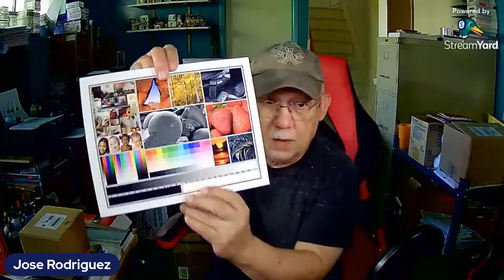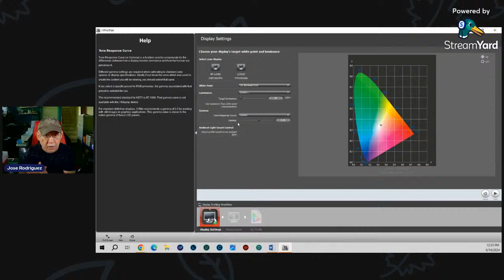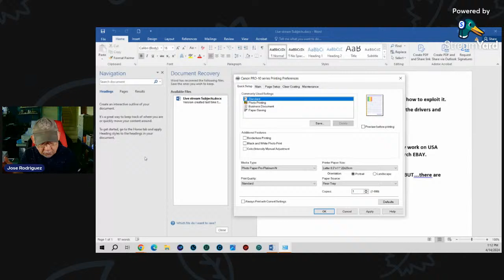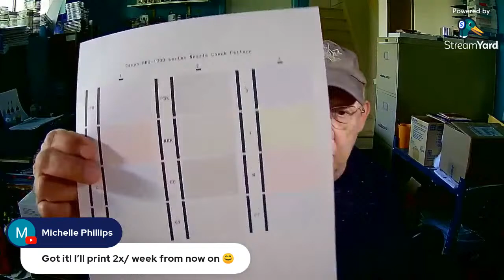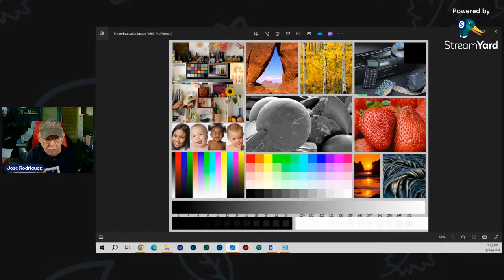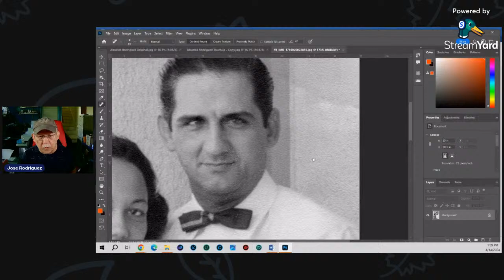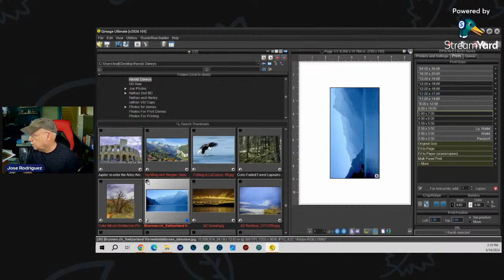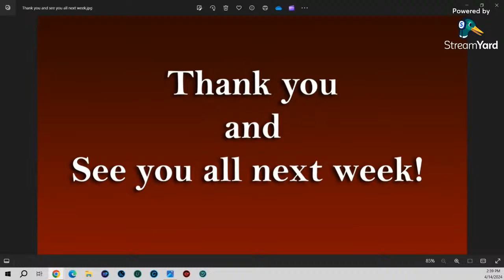Jose Rodriguez Photo Printing Techie Sunday Live Stream 12 Noon Eastern Time USA 4-14-2024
Brand New Viewer produced product for you CLI cart refillers.

700MML CANON OEM carts for the PRO-1000 and direct use on PRO 2000- and up